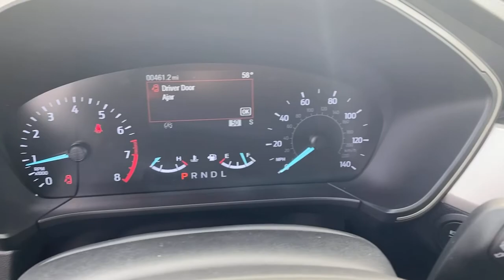2021 Ford Escape Forsyth, Bolingbroke, Barnesville, Macon, Griffin, GA MUA92035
Oxford White New 2021 Ford Escape available in Forsyth, Georgia at Hutchinson Ford of Forsyth. Servicing the Bolingbroke, Barnesville, Macon, Griffin, GA area.

288 Harold G Clark Parkway

Oxford White 2021 Ford Escape SE AWD 8-Speed Automatic 1.5L EcoBoost AWD.brbrRecent Arrival! We are a family-owned dealership with a very experienced staff. We have the friendliest no- pressure sales force in the industry. Try us and youll see!! All prices exclude tax tag title and GA WRA fees if applicable.brbrbrConvenience Package (10-Way Power Drivers Seat Dual-Zone Electronic Automatic Temperature Control and Power Liftgate) Equipment Group 200A Ford Co-Pilot360 Assist+ (Adaptive Cruise Control w/Stop-and-Go and Speed Sign Recognition) AWD 3.81 Axle Ratio 4-Wheel Disc Brakes 6 Speakers ABS brakes Air Conditioning Alloy wheels AM/FM radio: SiriusXM AM/FM Stereo AppLink/Apple CarPlay and Android Auto Auto High-beam Headlights Brake assist Bumpers: body-color Compass Delay-off headlights Driver door bin Driver vanity mirror Dual front impact airbags Dual front side impact airbags Electronic Stability Control Emergency communication system: SYNC 3 911 Assist Exterior Parking Camera Rear FordPass Connect Four wheel independent suspension Front anti-roll bar Front Bucket Seats Front Center Armrest Front reading lights Fully automatic headlights Illuminated entry Knee airbag Low tire pressure warning Occupant sensing airbag Outside temperature display Overhead airbag Overhead console Panic alarm Passenger door bin Passenger vanity mirror Power door mirrors Power steering Power windows Radio data system Rear anti-roll bar Rear reading lights Rear window defroster Rear window wiper Remote keyless entry Speed control Speed-sensing steering Speed-Sensitive Wipers Split folding rear seat Spoiler Steering wheel mounted audio controls SYNC 3 Communications & Entertainment System Tachometer Telescoping steering wheel Tilt steering wheel Traction control Trip computer Unique Cloth Front Bucket Seats Variably intermittent wipers and Wheels: 17 Shadow Silver-Painted Aluminum. Price includes: $1000 - 4Q Retail Bonus Cash. Exp. 01/03/2022